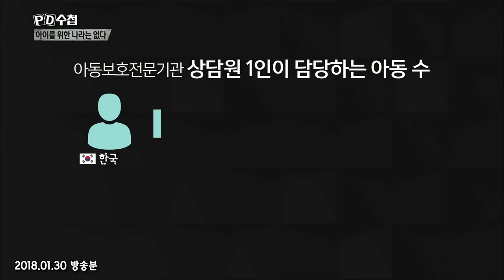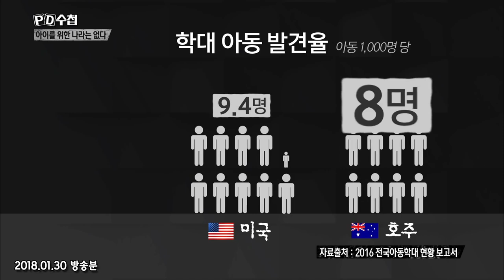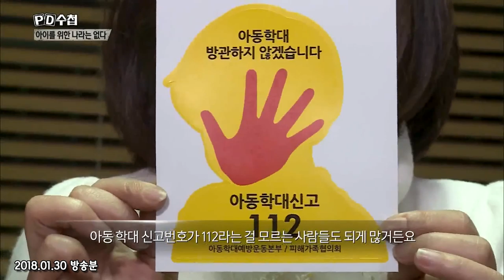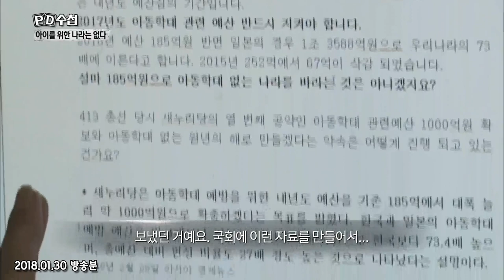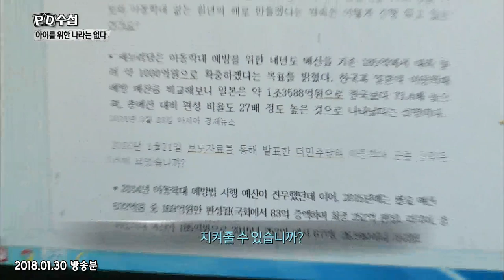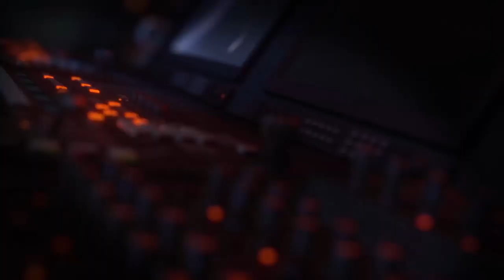[Full] 아동학대 막기 위한 제도적 개선은 언제쯤?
✔관련 방송
2018년 1월 30일
"아이를 위한 나라는 없다"